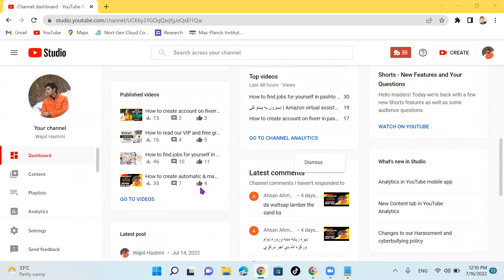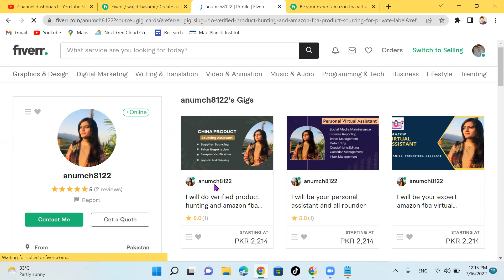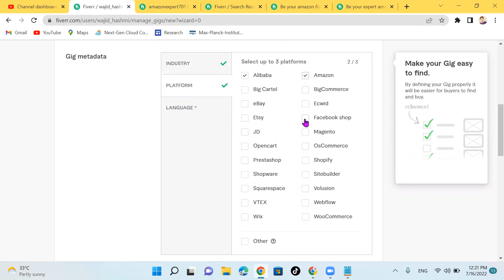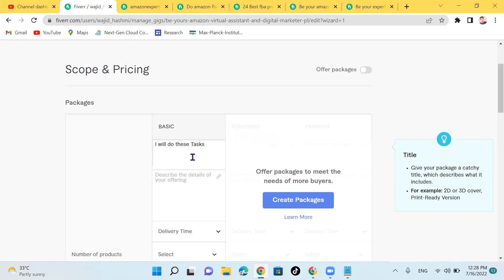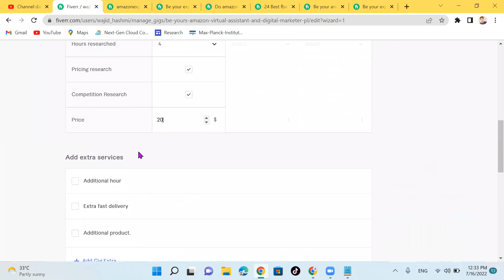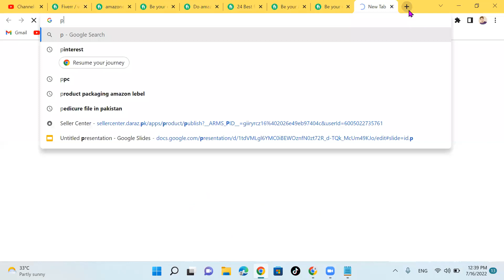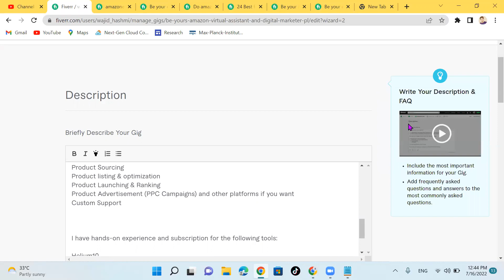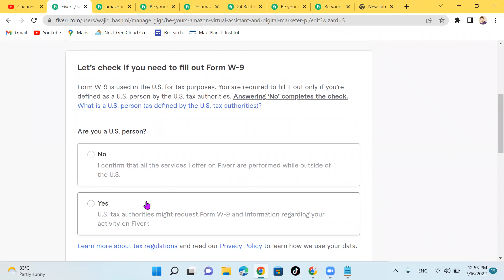How to create gig for amazon virtual assistant on fiverr in Pashto | 04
00:00 background
01:10 switching to selling account
02:00 creating new gig
04:10 getting idea for our gig
07:00 Title of gig
12:08 Selecting category
16:00 Create packages for your services
23:26 Extra services
31:10 Descriptions
35: 10 FAQ
37:00 Uploading images and videos
40:00 Finnish

In this video I explained that how you will post gig for amazon virtual assistant on fiverr in pashto language
learn Amazon virtual assistant
learn freelancing
in Pashto language
Amazon virtual assistant in Pashto

WhatsApp free group for signals for binance

1 What is Amazon virtual assistant
2 what is Freelancing
3 how to start work on Amazon
4 how to Eran money online
6 Freelancing in Pashto
7 how to create gig on fiverr
 gig fo amazon virtual assistant on fiverr
  gig fo amazon virtual assistant on fiverr in pashto